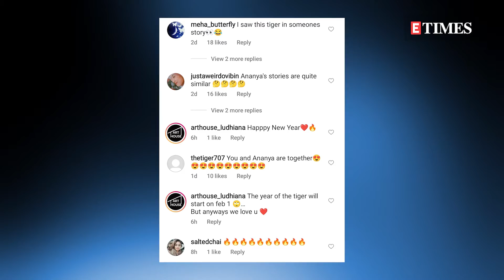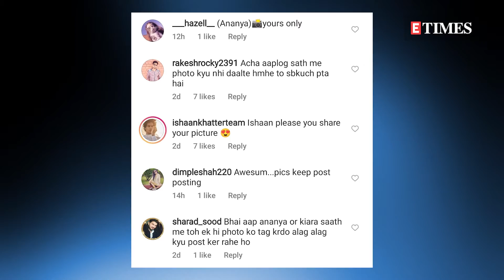Did Ananya Panday & Ishaan Khatter go on a SECRET New Year vacay TOGETHER?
Rumours are rife that Ananya Panday and Ishaan Khatter have been dating each other for a while now. It seems like both of them rang in the New Year at the Ranthambore National Park. Their secret vacay together has got their fans rather curious. Watch now!